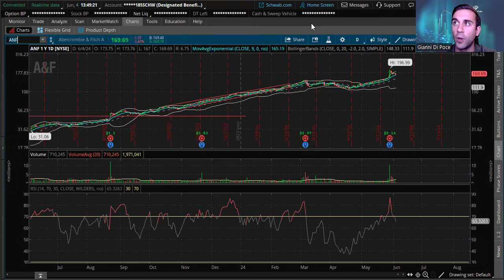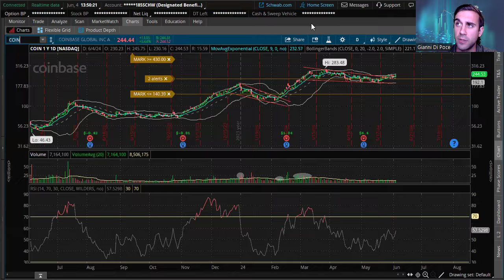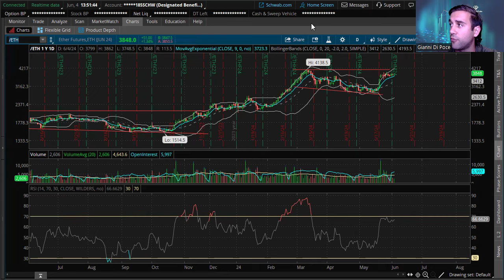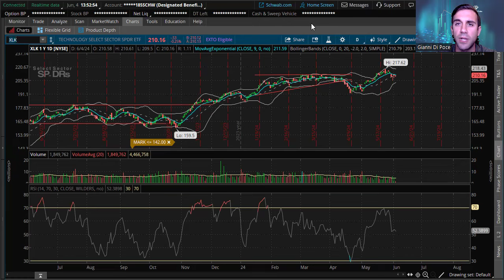Stocks Are Hanging Near Highs, But Bonds Are Flashing Warning Signs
The tape is still mixed. Tech-sector stocks and cryptocurrency look good - I like it - and they could well lead stocks to new all-time highs in the weeks ahead.

Utility stocks seem to have snuffed out any strength in bonds, and if rates keep falling, we could see a boost in the two worst-performing S&P 500 sectors this year: real estate and consumer discretionaries. A nice comeback there wouldn’t surprise me.

Energy-sector stocks and bonds do not look good, though. There’s an ominous warning there, and we’ll talk about that and more right now…